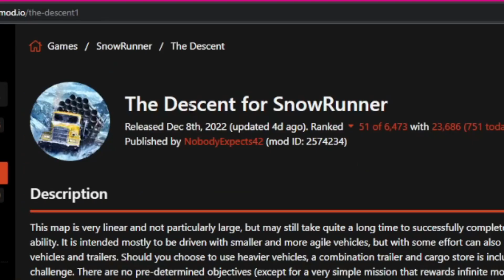SnowRunner, ModsRunner | un mapa mod muy retante y complejo. capítulo 1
Utiliza mi codigo en epic Y Fortnite
EFRENELDETATY87

Si Quieres enviarme algún artículo o contactarme via correo postal,
puedes utilizar la siguiente dirección:
PR /USA:
Internacional:
     29 Calle Eliot Velez unit 554 Manati, PR 00674

Voluntariamente y sin Compromiso ninguno.

Nuestro mayor deseo es mantenernos al dia creando contenido agradable de videojuegos en su mayoría para Xbox y Pc.